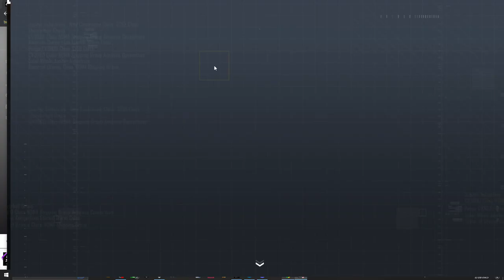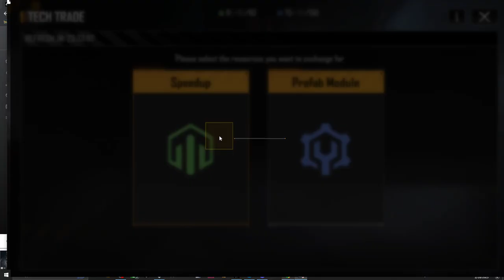Infinite Lagrange Tutorial: Tech Points and Subsystem Upgrades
Today we discuss Tech points, Weapon Techs, Upgrading weapon systems and Trading for Weapon Tech and buying things with Weapon Tech